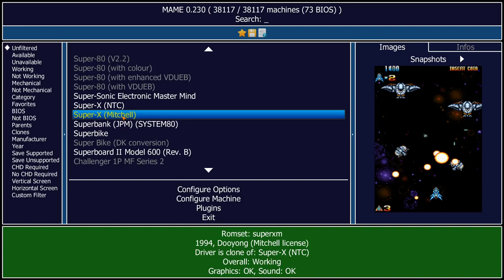Super-X (Mitchell) Arcade Emulated M.A.M.E.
Super-X
[superxm] (Mitchell)